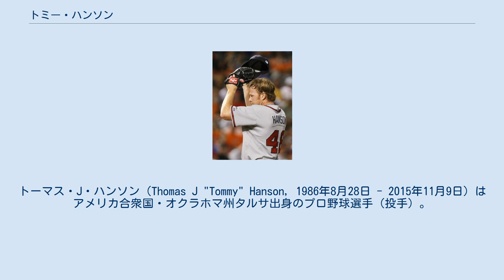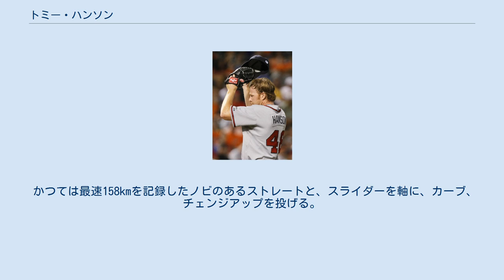トミー・ハンソン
トーマス・J・ハンソン（Thomas J "Tommy" Hanson, 1986年8月28日 - 2015年11月9日）はアメリカ合衆国・オクラホマ州タルサ出身のプロ野球選手（投手）。
右投右打。
 アトランタ・ブレーブス時代 (2009年6月12日) 2005年のMLBドラフトでアトランタ・ブレーブスから22巡目（全体677位）指名され、プロ入り。
 2006年は傘下のアパラチアンリーグのルーキー級ダンビル・ブレーブスでプレーした。
 2007年はA級ローム・ブレーブスとA+級マートルビーチ・ペリカンズでプレーした。
 2008年はA+級マートルビーチとAA級ミシシッピ・ブレーブスと昇格していった。
シーズン終了後にブレーブス傘下の最優秀マイナー投手に選出され、ベースボール・アメリカ誌の有望株ランキングではブレーブス傘下での最高評価を受けた。
また、サンディエゴ・パドレスが年俸総額削減のため、ジェイク・ピービーを放出する可能性が出たときには、ハンソンはトレード要員の一人として名前が挙がったが、トレードは実現しなかった。
 2009年は開幕をAAA級グウィネット・ブレーブスで迎えた。
AAA級グウィネットでは11試合の登板で防御率1.49・被安打率.169を記録。
ブレーブスは6月3日にトム・グラビンを解雇。
その4日後の6月7日にハンソンはメジャー昇格を果たし、同日のミルウォーキー・ブルワーズ戦でメジャーデビュー。
6回を投げ勝敗はつかなかったものの、3本塁打を浴び7失点（自責点6）を喫した。
メジャー2試合目の登板となった12日のボルチモア・オリオールズ戦でメジャー初勝利。
6月を4勝0敗で終え、月間最優秀新人に選出された。
また、6月12日から7月4日にかけて26イニング連続無失点を記録。
新人選手としては球団史上1982年のスティーブ・ベドローシアン（27イニング）以降で最長記録となった。
11勝4敗・防御率2.89の成績でメジャー1年目を終えた。
 ブレーブスでは2012年まで4年連続で二桁勝利を記録した。
しかし、2011年に右肩を痛めて以来、球速が低下し、成績も悪化傾向にあった。
 2012年11月30日にジョーダン・ウォルデンとのトレードで、ロサンゼルス・エンゼルス・オブ・アナハイムへ移籍した。
 2013年12月2日にFAとなった。
 2014年2月14日にテキサス・レンジャーズと200万ドル+出来高の1年契約を結んだが、3月26日に解雇となる。
その後、4月7日にシカゴ・ホワイトソックスとマイナー契約を結んだが、6月に故障者リスト入りしてシーズンを終えた。
 2015年5月13日にサンフランシスコ・ジャイアンツとマイナー契約を結ぶ。
11月9日に昏睡状態に陥ったと報じられ、同日死去した。
その後暫定的な検死の結果が発表、死因はコカインの違法な摂取とアルコールの毒性が引き起こした遅発性合併症によるものだとされた。
2013年に2歳年下の弟を亡くし、「弟の死に際して精神的問題を抱えていた。人生であのようなことは経験したことがなかった。どう対処していいか分からなかった。」("I was having mental issues with the death of my younger brother, [...] I didn't know how to handle it. [...] That was the first time anything like that had ever happened to me. I didn't know how to cope with it.") と語っていた。
 かつては最速158kmを記録したノビのあるストレートと、スライダーを軸に、カーブ、チェンジアップを投げる。